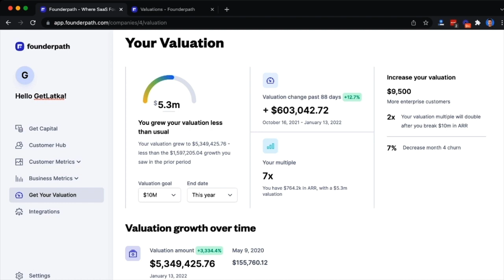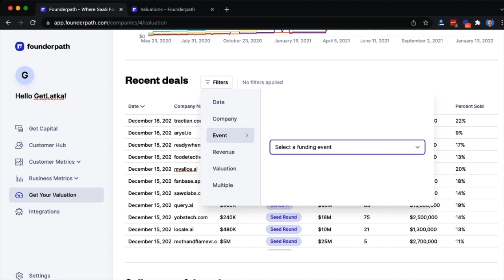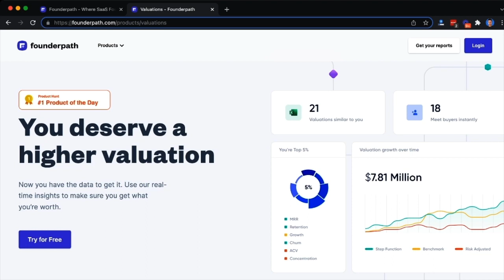Founder Hits $13m Revenue with No VC Raised selling SaaS to Defense Firms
Inflectra was launched in 2007 and serves defense contractors and supply chain companies with a mix of on-premises and cloud solutions.

The company's monthly revenue has grown from $830,000 a year ago to $1 million per month, with 5,500 customers, many paying several hundred thousand dollars per year.

The company expects to have a profit margin of around 5% this year (2023) on $13 million in annual revenue.

Inflectra has achieved this revenue growth without raising venture capital and is 100% owned by the founder Adam Sandman.

The company serves various sectors, including aerospace, maritime, large platform companies, manufacturing, and IoT.

If you guys are short on time, use these links to quickly browse Adam's highlights with me:
3:59 Revenue of $13m
5:08 Inflectra has 5000 customers
8:15 Profits of $500k
14:48 Currently Bootstrapped